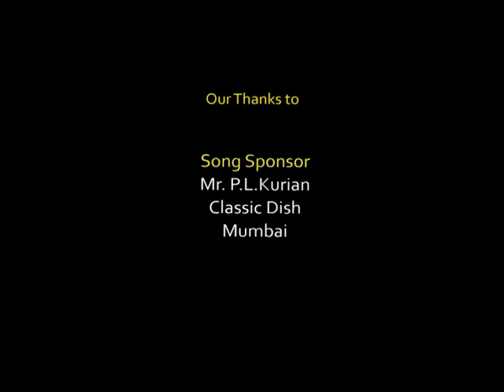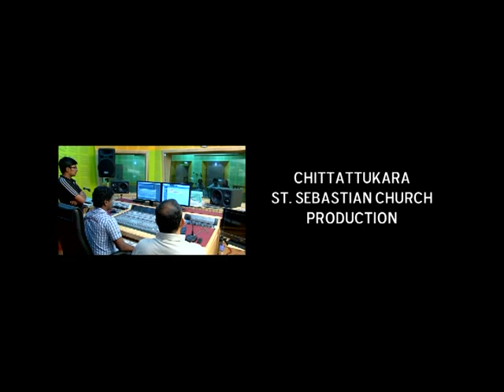CHITTATTUKARA VISUDHA SEBASTHIANOSE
ALBUM: CHITTATTUKARA VISUDHA SEBASTHIANOSE.
PRODUCTION: ST. SEBASTIAN CHURCH, CHITTATTUKARA.
DIRECTION: JUSTIN THOMAS.
ORCHESTRATION: TONY JOSE V.
CAMERA: SHINTO THOMAS THARAKAN.
LYRICS: A D ANTHONY
PATRON: Fr. JOHNSON CHALISSERY.